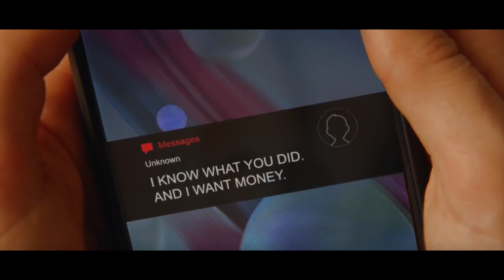The Pact (BBC) - Stream it or Leave it?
The Pact tells the story of a group of friends who work in a Welsh brewery production line. After a prank and the death of their boss, the women make a pact to stay silent, but their lies are at risk of being exposed by an anonymous person who knows their secret.